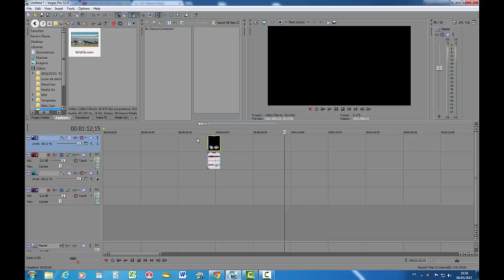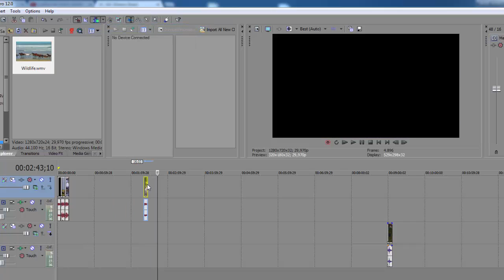Juntar / Arrastar / Unir vários videos de uma vez no Vegas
Juntar e/ou arrastar ou unir videos no Vegas